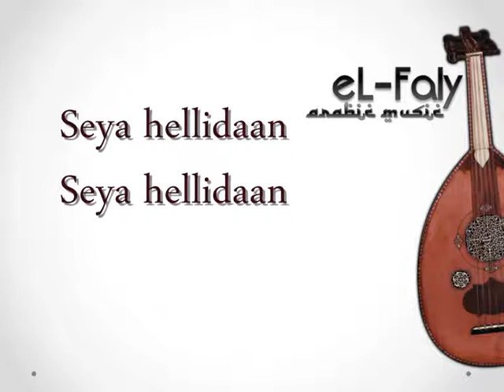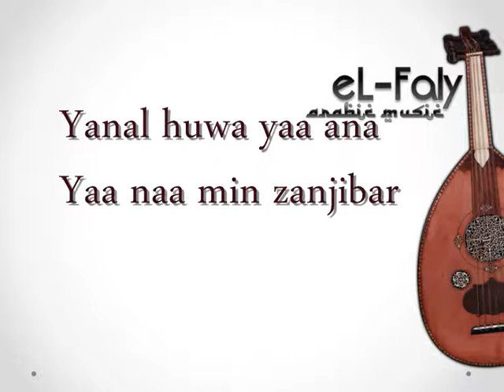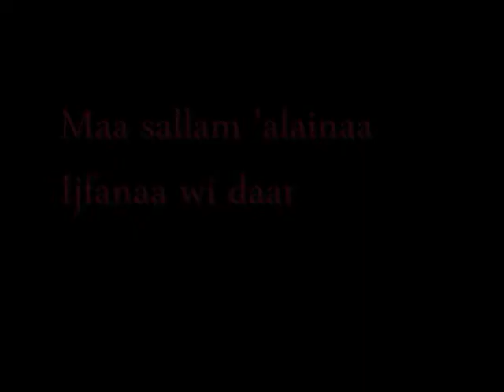ZANZIBAR ELBASS MINUS ONE (KARAOKE GAMBUS + LIRIK)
Instrumental / Karaoke / Minus One + Lirik (Teks) Gambus Tanpa Vokal